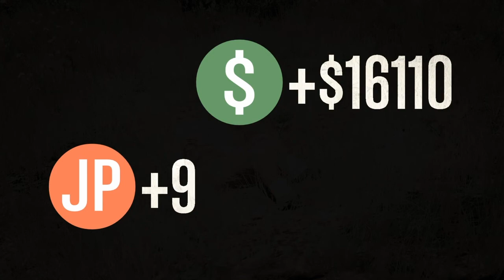GTA funny moment 30 happy new year 2018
Subscribe to me GTA 107 BOSSBRO TV turtle 821 Hey Tamia PS4 Apollo team Saucy and gta 5456 for more video like this so peace and see you again next time